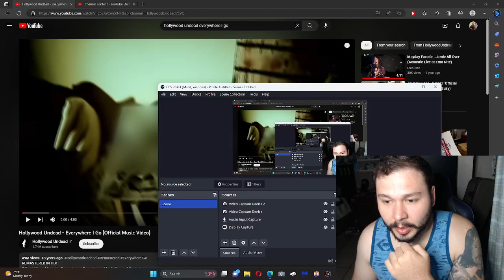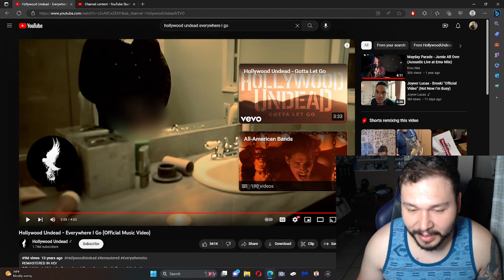Hollywood Undead - Everywhere I go reaction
This is one is dedicated to my cousin Danny! For not only introducing me to this band, but for creating memories with me! That red Honda civic was a classic! One day we are building another one primo!